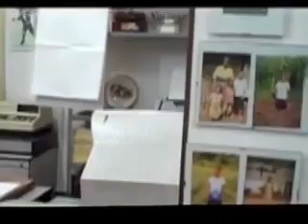Sede Topolino Club Firenze